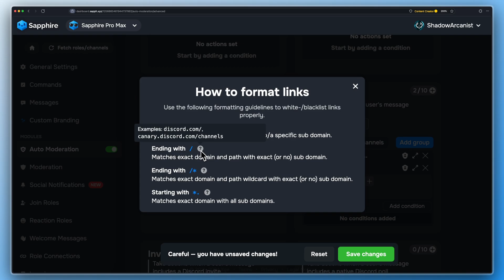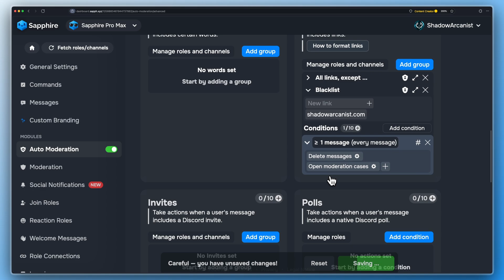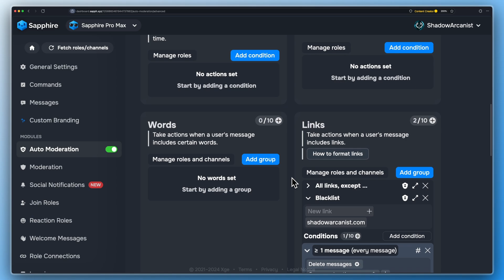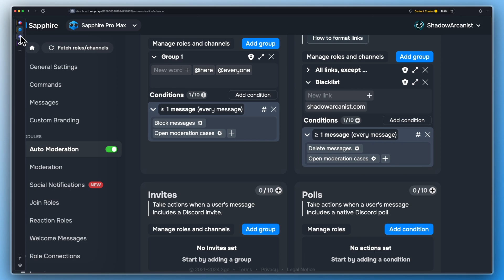Stop scam links being posted on your discord server using Sapph....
By watching this video, you will learn how to block the scam links from sent on your server. We will use Sapphire bot's links module to do this.

⏰ *Timestamps*
- 0:00 ➔ Intro
- 0:14 ➔ Setup Links module on Sapphire Dashboard
- 1:45 ➔ Test the Links module setup
- 2:04 ➔ Bonus Tip
- 3:28 ➔ Outro

🎧 *Songs*
- Background Track ➔  Skybound Muse - Abraham Livingston

⚠️ *Important*
- Sharing the link to this video is completely fine.